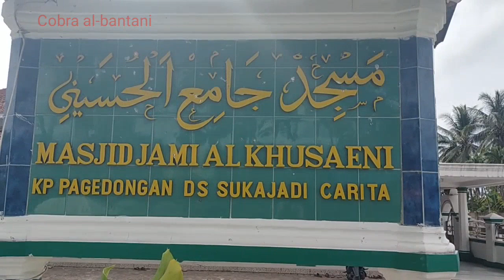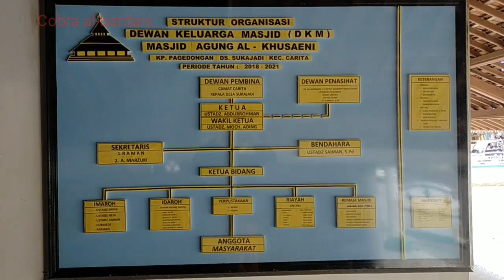MAKOM KERAMAT || MASJID KUNO CARITA AL KHUSAENI...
salam santun buat sahabat subscriber dimanapun kalian berada jika ada keslahan dalam pembuatan video MAKOM KERAMAT || MASJID KUNO CARITA AL KHUSAENI... kami mohon maaf dan jangan lupa tonton video MAKOM KERAMAT || MASJID KUNO CARITA AL KHUSAENI... jangan di skip ya..